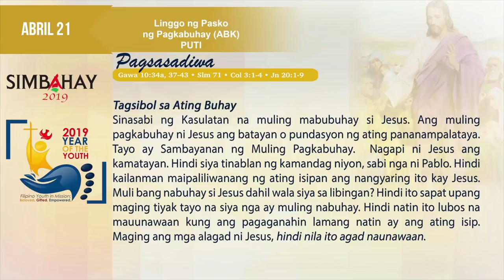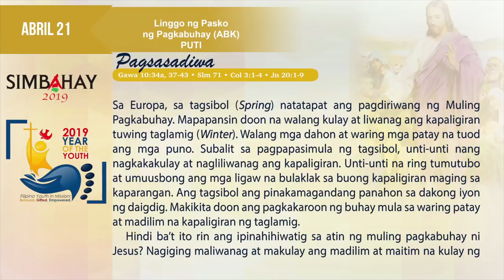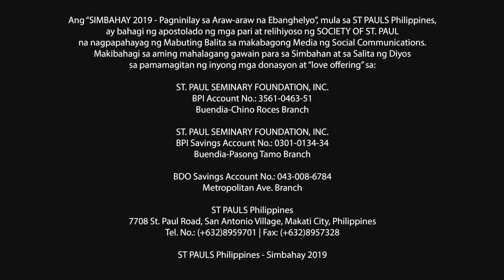Simbahay | Linggo ng Pasko ng Pagkabuhay | Abril 21, 2019